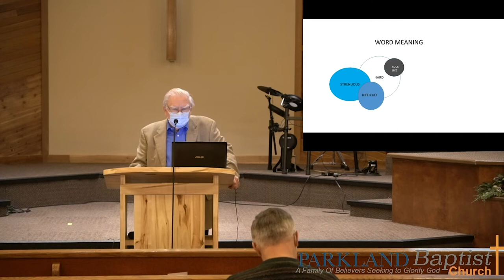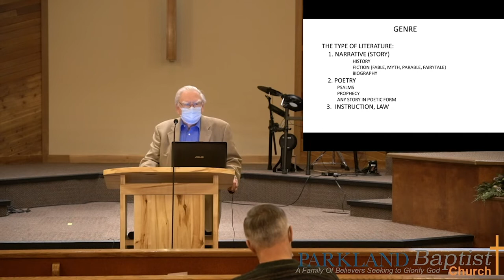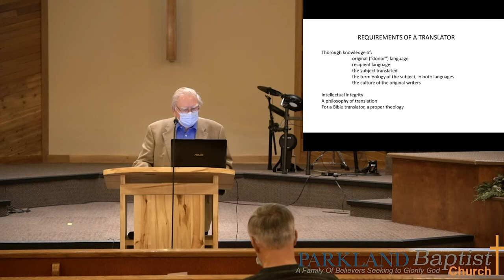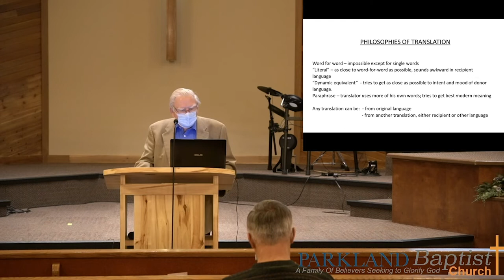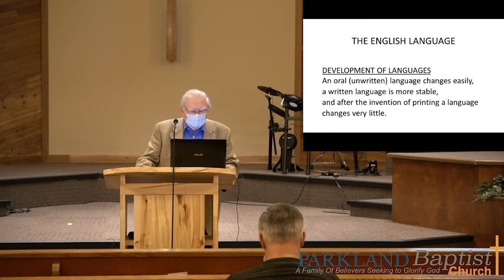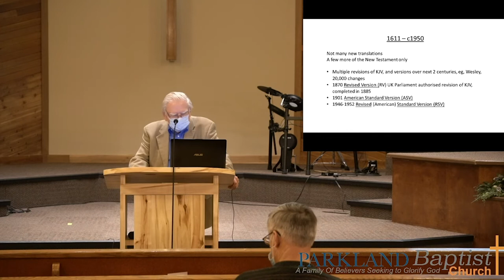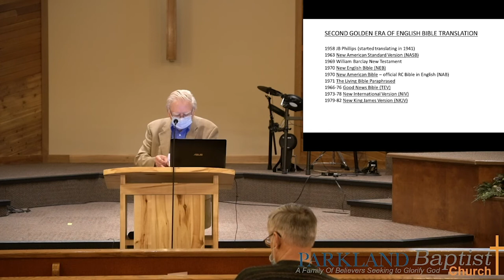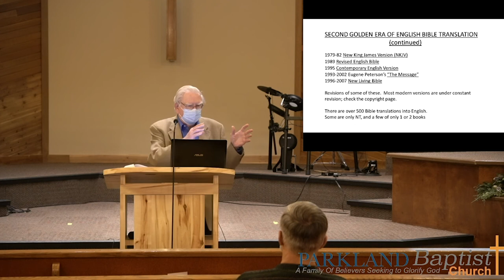The Bible in English through the Centuries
Which English version of the Bible is best?  Which do you like the most?  Why are there so many translations?  Come and find out about the advantages and disadvantages of the various translations.  Also, we will cover some of the problems translators encounter.